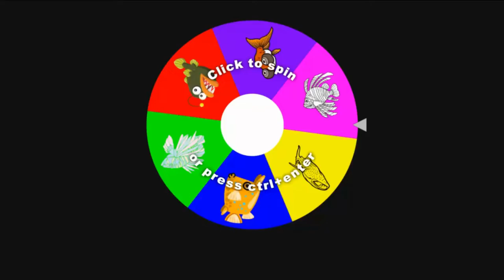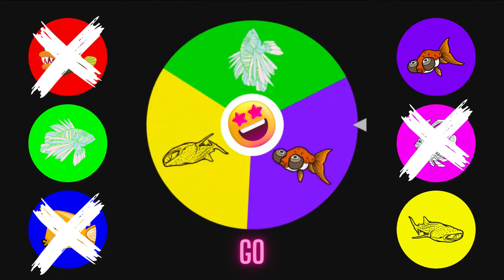Learn Sea World Fish through pictures : Angler, Lion, LongHorn Cow, Megamouth, Scorpion, Stargazer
Guess Sea World name : Angler Fish, Lion Fish, LongHorn CowFish, Megamouth Shark, Scorpion Fish, Stargazer Fish